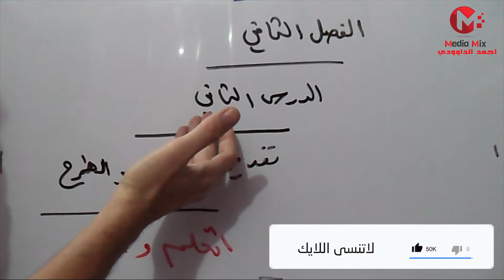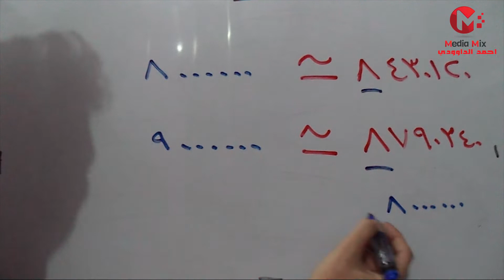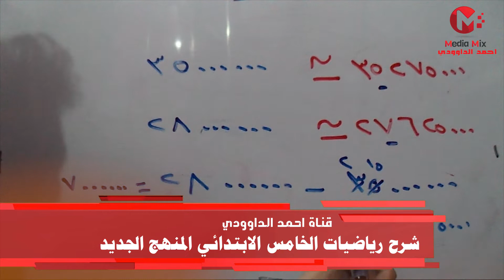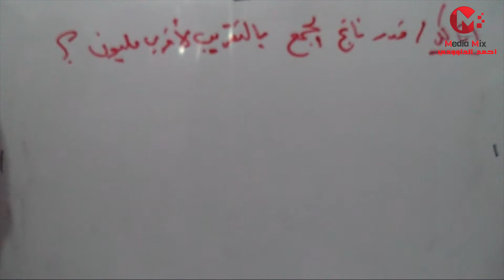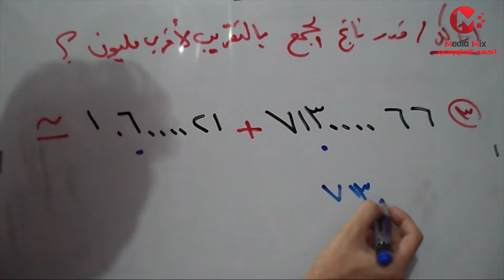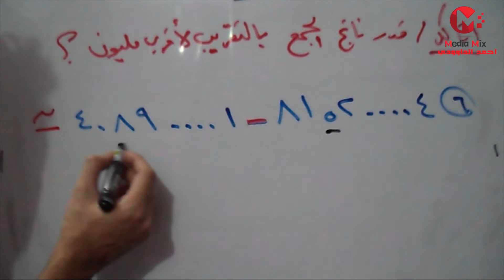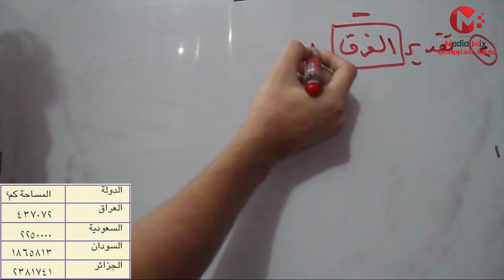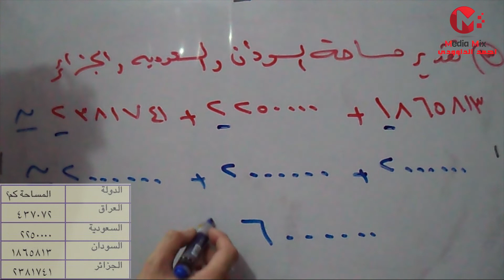د18 تقدير نواتج الجمع والطرح اتعلم واتاكد رياضيات الخامس الابتدائي 2020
شرح رياضيات الخامس الابتدائي المنهج الجديد 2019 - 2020 كامل مع حل التمارين